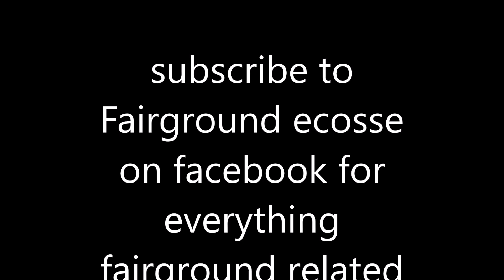Nairn 2021 funfair 20/8/21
Footage onride and off ride at Nairn 20/8/21